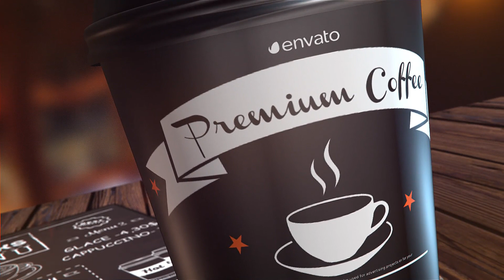Coffee Opener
Element 3D required (for Element 3D V2 )
After Effects CS6,CC,СС 2014,СС 2015,СС 2017,СС 2018,CC 2019
Video tutorial is included
Very high detail
Very easy edit my Progect
Universal Expressions
3 Media Placeholders
3 Text Placeholders